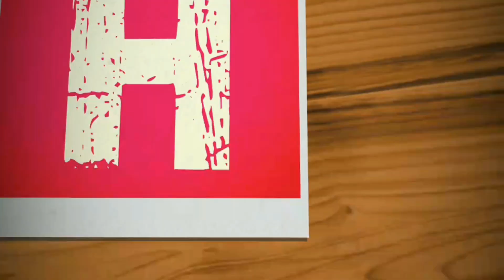Young boy gets a chance to click a selfie with Modi | Trump | Satvik Hegde | Viral Video |The Hind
US President Donald Trump joined PM Modi at the Howdy Modi event held at the NRG Stadium in Houston. When Trump arrived at the venue, he started going to the main venue with PM Modi. The two leaders were moving forward holding each other's hands. Meanwhile, a child came into the limelight after taking a selfie with PM Modi and Trump. Everyone started asking questions about this lucky child on social media.

The 9-year-old lucky boy's name is Satwik Hegde and his parents' names are Prabhakar Hegde and Medha Hegde. Satvik hails from Uttara Kannada district of Karnataka. Satwik has a great interest in yoga. Satwik stood in line after the yoga program ended and only then did he get a selfie with Trump and Modi.